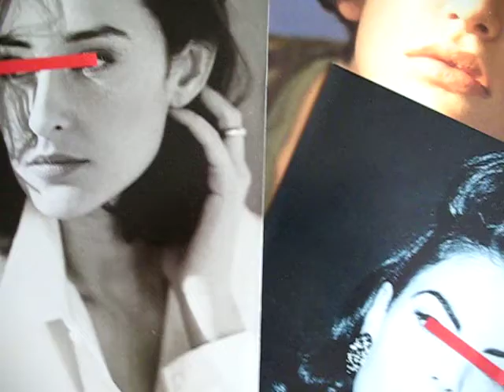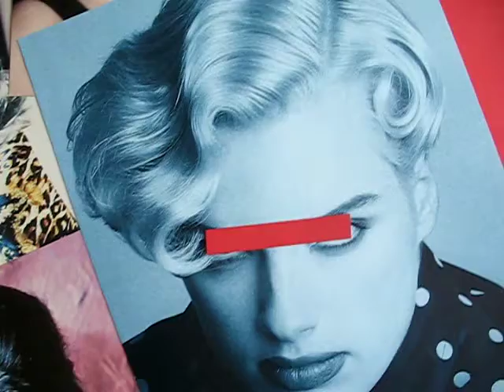CULTURE LADY GAGA - WHERE IS THE STYLIST ?-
CULTURE LADY GAGA - WHERE IS THE STYLIST ? -CONCERT 29 &30 NOVEMBER 2010 IN AHOY ROTTERDAM
THE NETHERLANDS / Leonardo da Vinci, Michel Angelo, Donna Tello, Raffael, Palladio, Lorenzo Ghiberti and many others, it's not your contemporaries, but your cultural friends!